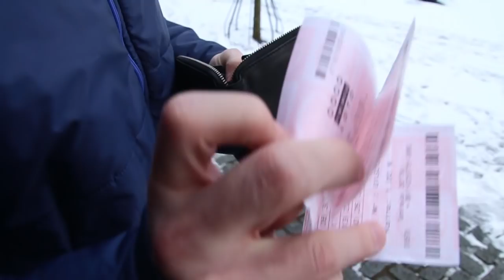Justas Tamulis: „Esu jaunas ir rūbinėje nelabai galiu išsiskirti“